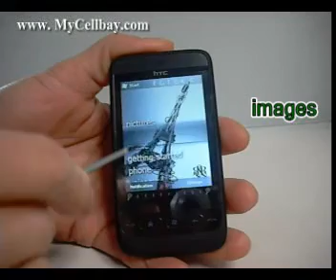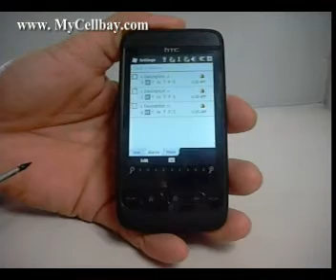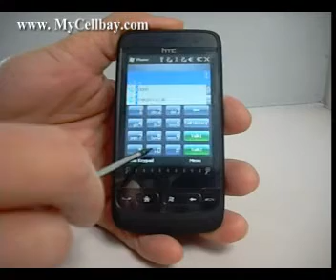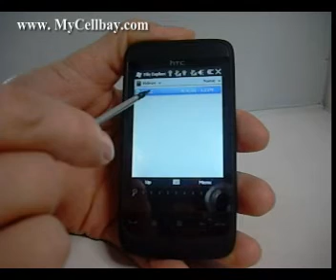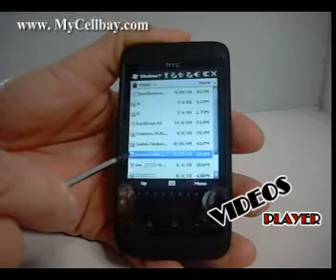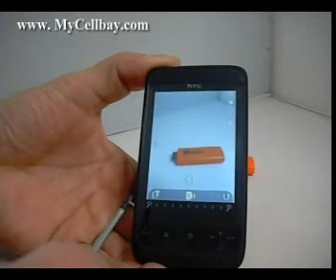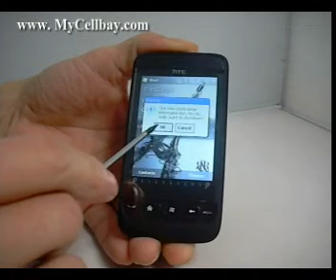MyCellBay-T3333 Dual SIM Windows Mobile 6.5 WiFi Built in GPS FM Radio Phone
T3333 Dual SIM Windows Mobile 6.5 WiFi Built in GPS FM Radio Phone
·Dual SIM cards dual standby smart phone
·Operating system: Windows Mobile 6.5
·CPU: MediaTek MT6516 460MHz
·RAM: 128M, ROM: 256M, extend to 16 GB max
·Built in GPS and support voice navigation
·Quadband: GSM 850/900/1800/1900 MHz
·WiFi: High-speed Internet connectivity
·FM radio
·Bluetooth A2DP